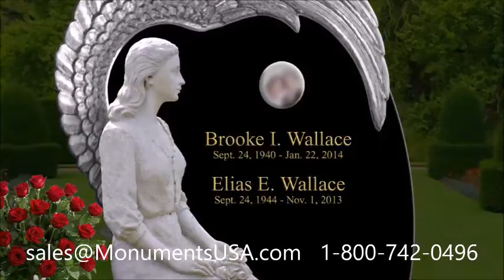Granite Gravestones The Park-Waters San Antonio TX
Mötley Crüe monument,
Chick Hearn memorial,
Chick Hearn monument,
Joe Montana memorial,
Joe Montana monument,
John Sutter memorial,
John Sutter monument,
Steve Young memorial,
Steve Young monument,
Lars Ulrich memorial,
Lars Ulrich monument,
Don Cheadle memorial,
Don Cheadle monument,
Gregg Henry memorial,
Gregg Henry monument,
Steve Howey memorial,
Steve Howey monument,
Matt Iseman memorial,
Matt Iseman monument,
Bill Murray memorial,
Bill Murray monument,